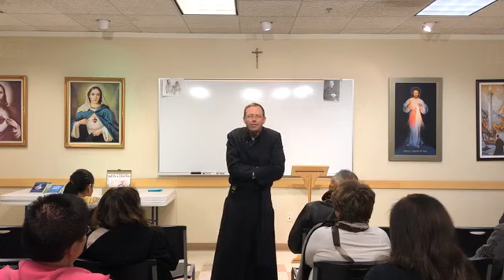TOTAL CONSECRATION TO JESUS THROUGH MARY (WEEK 4)